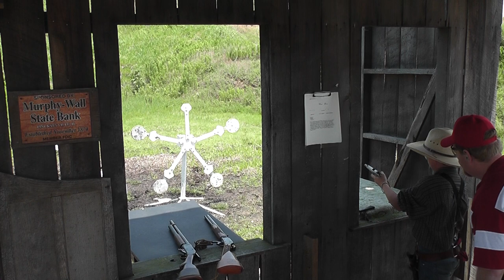Cowboy action shooting 38